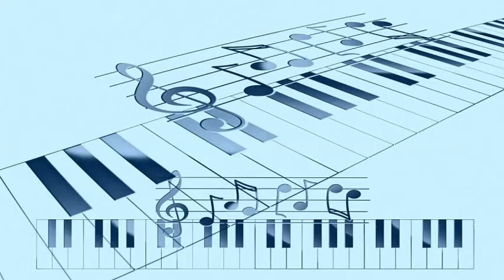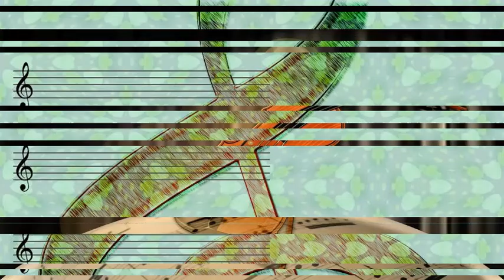Rex Stewart And His Orchestra - Feeling Fine